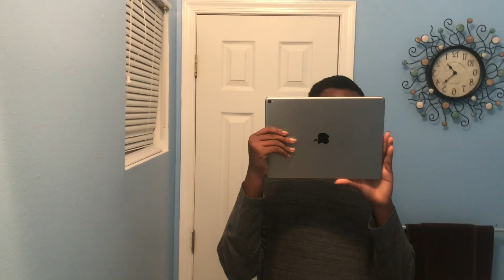FNAF AR: swamp balloon boy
The most ugliest balloon boy ever